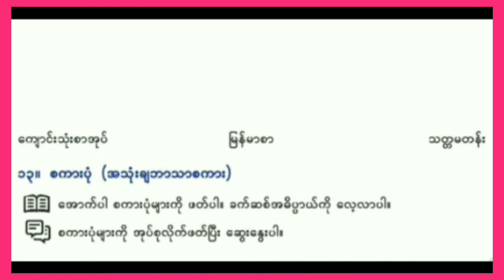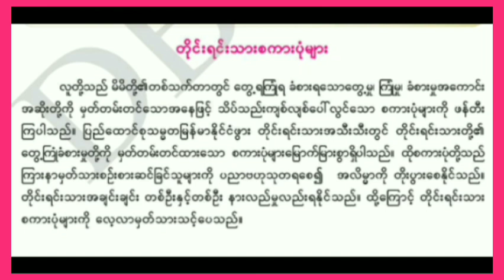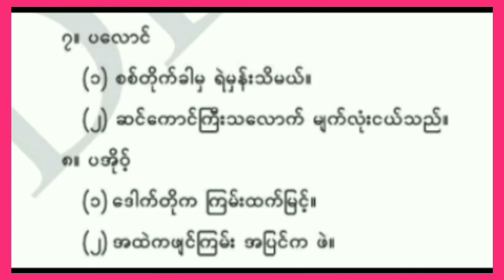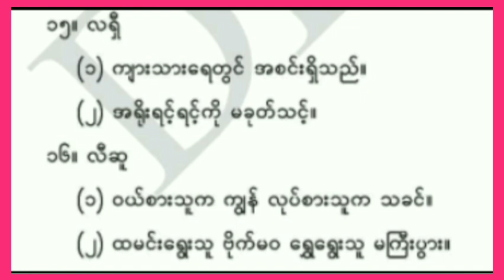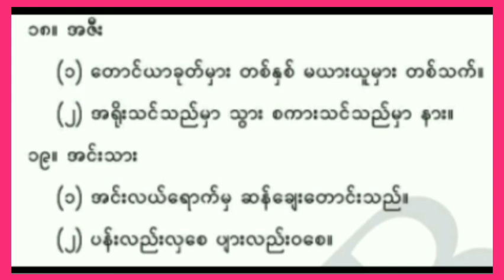Grade 7 Myanmarsar, Unit 1, Day 31,Part 1,Topic (၁၃။တိုင်းရင်းသားစကားပုံများ)